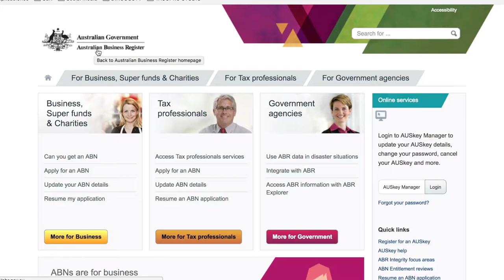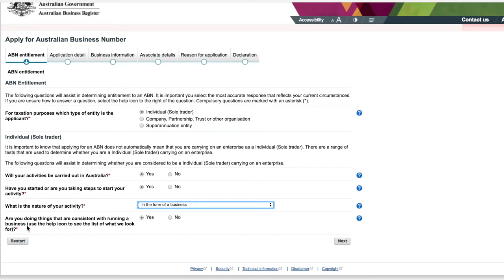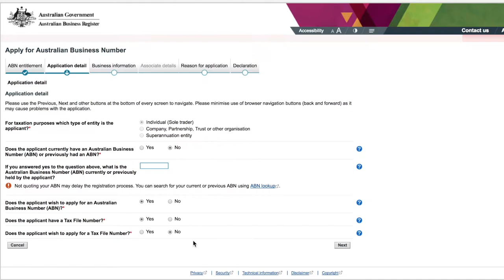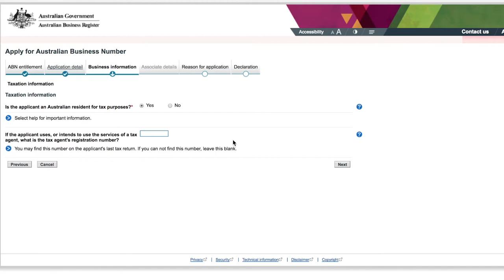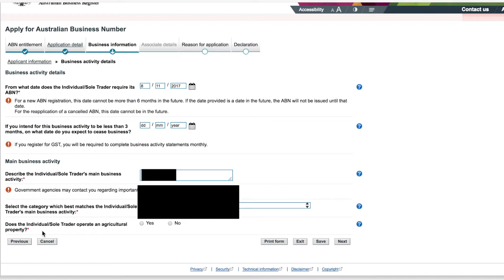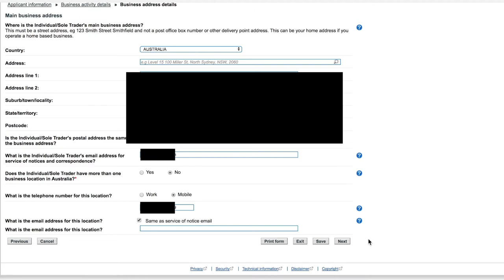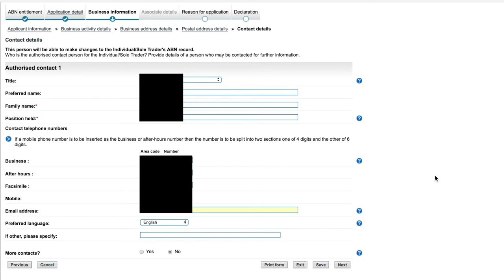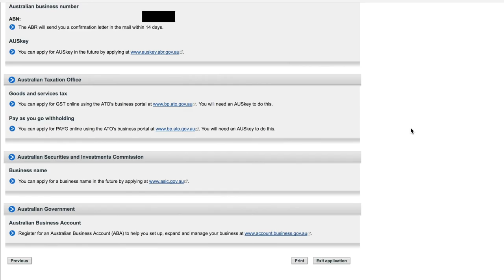Cómo solicitar el Australian Business Number (ABN) en Australia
En esta guía te explicamos qué es, para qué sirve y cómo solicitar el Australian Business Number (ABN) australiano.

¿No sabes cómo solicitar el Australian Business Number (ABN) en Australia? Te contamos todo lo que necesitas saber para ser autónomo en Australia sin morir en el intento!

Haz clic en el siguiente enlace para comenzar el proceso de solicitud de tu ABN:

Y si no tienes el Tax File Number (TFN), os dejamos a continuación la guía detallada de como solicitarlo en Australia

¿A qué esperas para unirte a la Familia Dingoos?